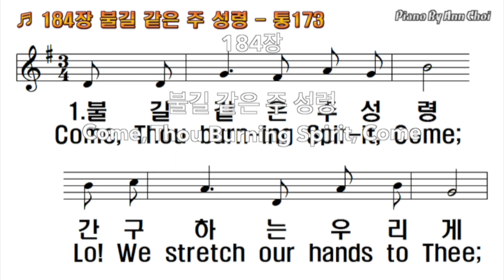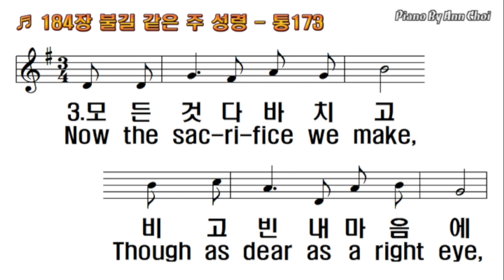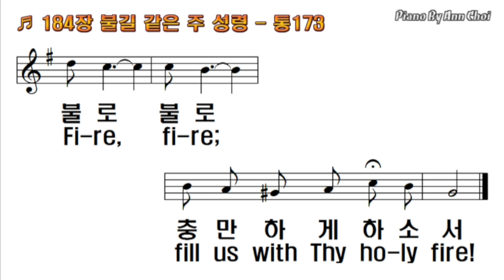[찬송가184장] 불길 같은 주 성령 Come, Thou Burning Spirit, Come|피아노반주와 PPT악보|온라인|가정|대면|비대면예배